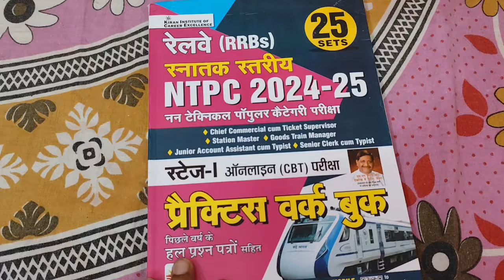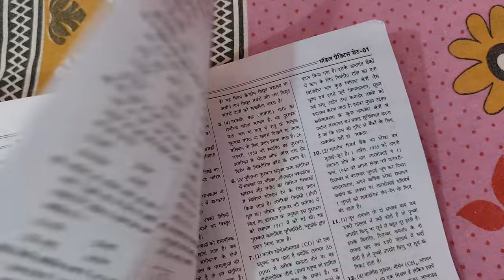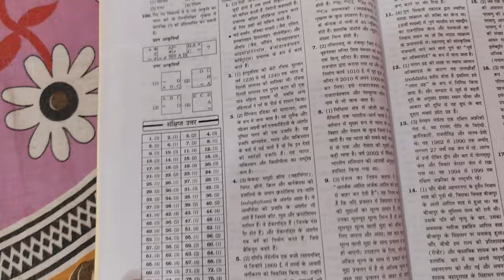Railway NTPC Graduate Level 2024 to 2025 Stage 1 Practice Book Total 25 Sets | Solved Papers | Kiran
Railway NTPC Undergraduate (Inter) Level 2024 to 2025 Stage 1 Practice Work Book Total 25 Sets (English Medium) (5114)
Contents
Centralised Employment Notice No. CEN 06/2024 For Non Technical Popular Categories (NTPC) Graduate Posts
20 Model Practice Sets